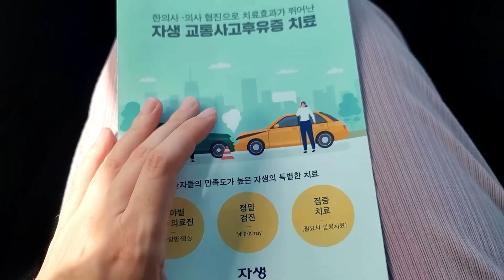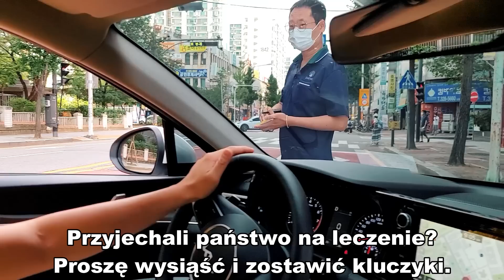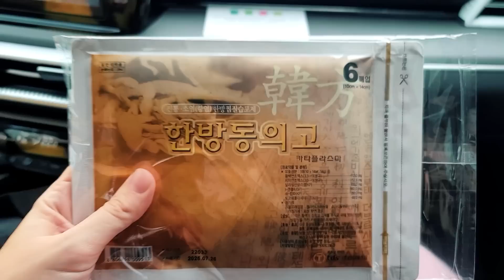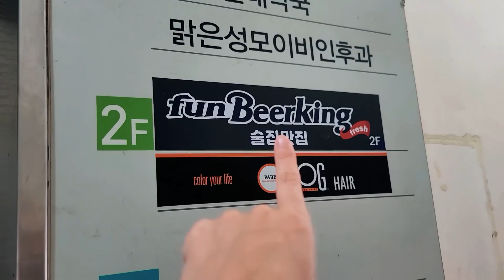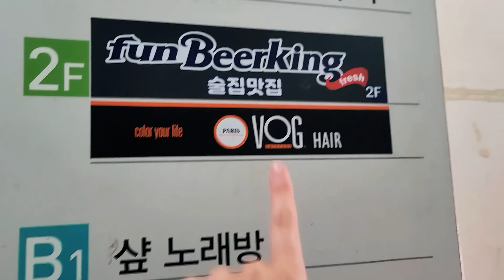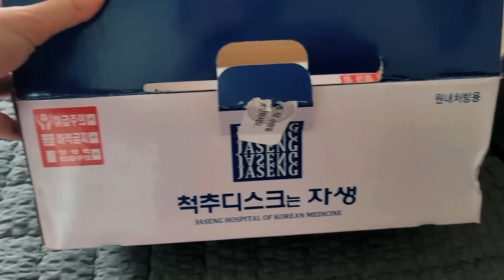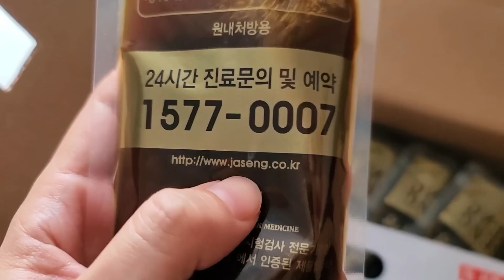O wypadkach samochodowych, ubezpieczeniu i medycynie orientalnej w Korei. || DAILY VLOG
Taka się nam sytuacja przydarzyła... 😥 Na szczęście wszyscy w miarę cali (poza autkiem...)! W dzisiejszym vlogu opowiem Wam o wypadku, bo dużo pytaliście o to na Instagramie. Przy okazji wspomnę też co się robi po wypadku w Korei, jak wygląda leczenie, ubezpieczenie, koszty etc. Mam nadzieję, że dużo wyniesiecie z tego filmiku!